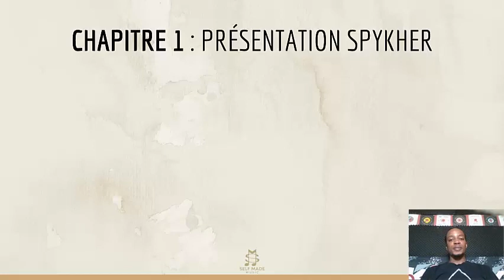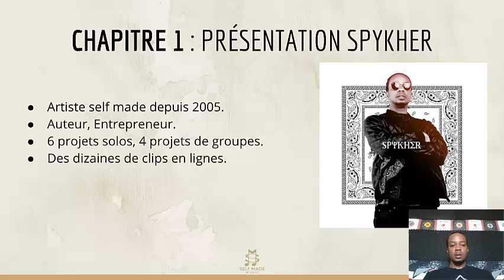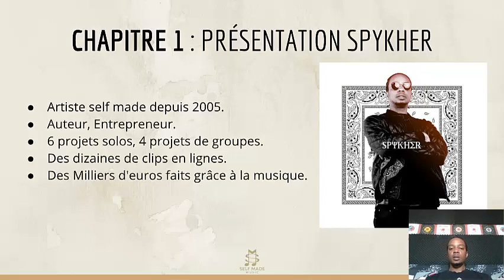M0-C1 - Présentation Spykher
POUR PASSER AU NIVEAU SUPERIEUR

🎤 ENTRAINEMENT ✍🏾 :
Pour t'entrainer à rapper et écrire, clique sur la playlist RAPPES TON COUPLET ici :

FORMATIONS ET CADEAUX OFFERTS

• Inscris toi impérativement sur la Web Application Self Made Music et profites des formations offertes en cliquant

Accès Immédiat à 1H de formation offerte sur l'écriture de texte
Accès Immédiat à 1H de formation offerte sur la sortie de projet
Accès Immédiat à 5 beats Rap, Trap, Drip no tags, droits illimités

LE GANG DES SELFMADEARTISTS

Pour plus de conseils, des trainings lives et discuter avec d'autres Selfmades !

LA VIDÉO

Bonjour dans cette vidéo nous allons voir comment assumer sa voix et démarrer dans la musique ?

Comment faire de ses particularités des forces ?
Comment démarrer dans le rap en partant de zéro ?
Comment avoir le bon état d'esprit ?